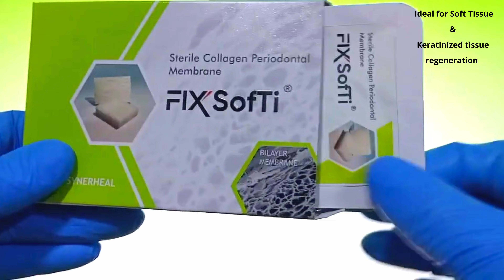Fix SofTi | Ideal for Soft Tissue & Keratinized tissue regeneration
Fix Softi is made up of a pure type 1 collagen matrix designed specifically for soft-tissue regeneration in the oral cavity. It can act as an alternative to autologous soft tissue grafts.

Promotes excellent soft tissue regeneration and wound healing.
Immediate blood clot stabilization and early vascularization.
Painless alternative for autologous soft tissue grafting.

INDICATIONS:
Gaining keratinized tissue
Recession coverage Socket
Sealing the alveoli for subsequent implant placements

ABOUT SYNERHEAL PHARMACEUTICALS:
SynerHeal Pharmaceuticals specializes in producing collagen-based wound care and dental implant products. Our mission is to provide innovative and affordable solutions for wound healing. We focus on reducing healing time and promoting efficacy. Our goal is to support people on their journey to recovery and enhance their wound-free of life.

We envision a "Wound-Free India" and strive to achieve this by offering a range of products, including collagen dressings and advanced wound care
solutions.